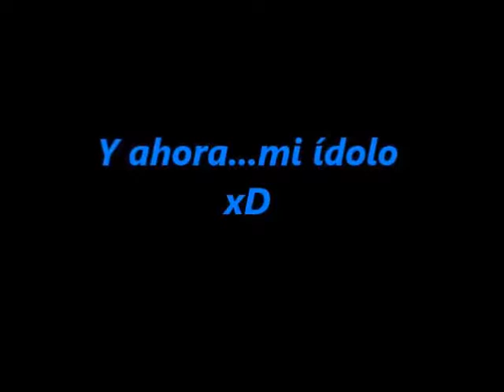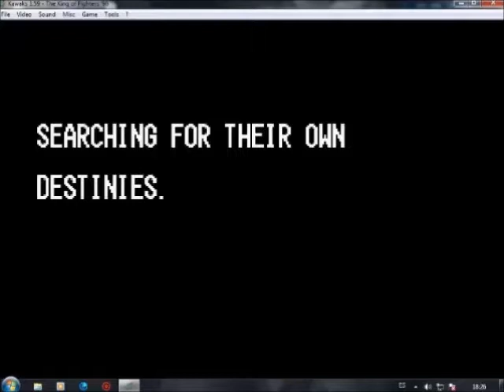Algunas partes con Goenitz (KOF 96)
Faltaba uno con él aunque sólo el 96 porque, por desgracia, no tengo el KOF 98 UM, ni el KOF 2002 UM, ni el SvC como para hacerlo más completo. Es lo que hay :v
KOF para divertirse, che!
Música: "Movin' - Favorite Blue Hyper Mix" & "Trash Head (OST - KOF 96)"